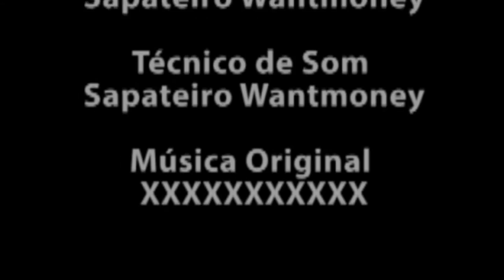Vira é uma tira de couro...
A vira é uma tira de couro, borracha, plástico ou outro material resistente, que corre em volta da sola unindo a parte de cima do sapato com o solado.

A welt is a strip of leather, rubber, or plastic that runs along the perimeter of the shoe, joining outsole of the shoe with the upper.

Obrigado!